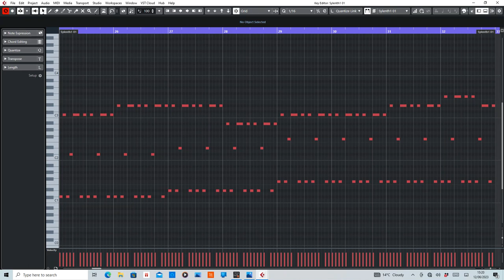Forever Searching (Temple One) [Orjan Nilsen Remix] MIDI Rearranged by De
MIDI section of Forever Searching by Temple One Remixed by Orjan Nilsen.

Purpose of this video is to help anyone interested in wanting to learn or create their own remix.

Equipment used:
Cubase Artist10
Sylenth1